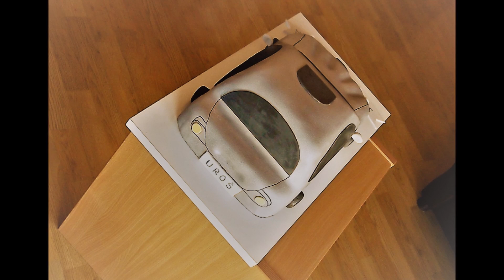Car Cake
Auto torta